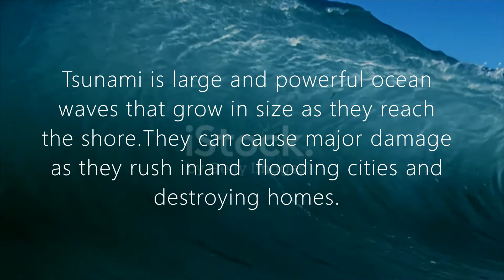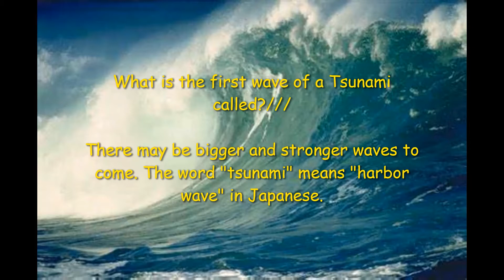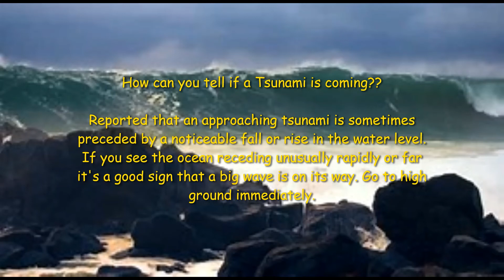Tsunami Facts for Kids- What is TSUNAMI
A tsunami is a natural disaster caused by a series of large waves that can instantly flood a coastal region and cause enormous damage and loss of life.
A tsunami is caused by the rapid displacement of a large amount of water in the ocean or a very large lake.
A massive tsunami, known as a mega tsunami can affect multiple continents in a single day.
Tsunamis are created by events, like earthquakes, volcanic eruptions, landslides and meteorite impacts.
An animal that can sense these subsonic waves would travel in the opposite direction of the noise